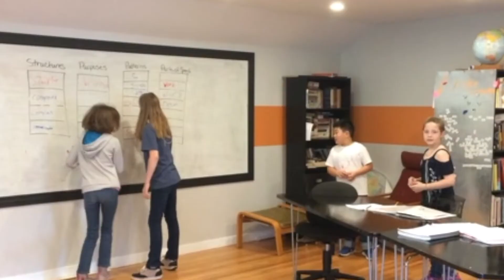Fostering Curious Students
Chronos teachers empower curiosity in students.